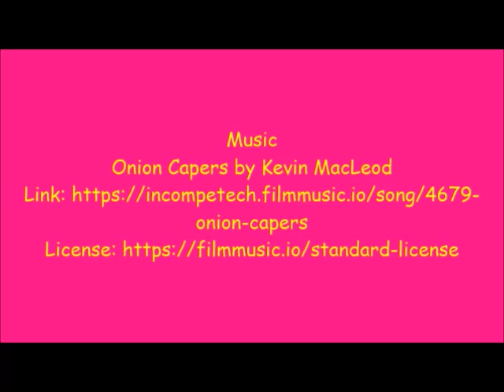LIFE IS ABOUT THE CONNECTIONS WE MAKE W/EACH OTHER & THE ENERGY WE SHARE! CURTIS MICHAEL HOLLAND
Join the Narrator's Cup of Joe & CURTIS MICHAEL HOLLAND!
Curtis Michael Holland is an audiobook narrator and drama teacher.
He’s travelled all over the world and is living the glamorous life of the expat. Curtis specializes in languages, dialects, and accents.